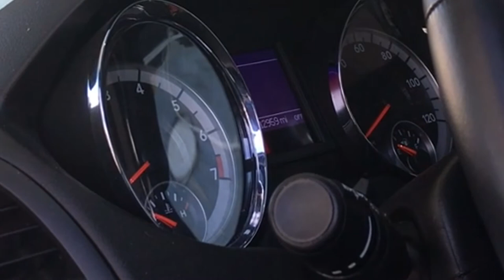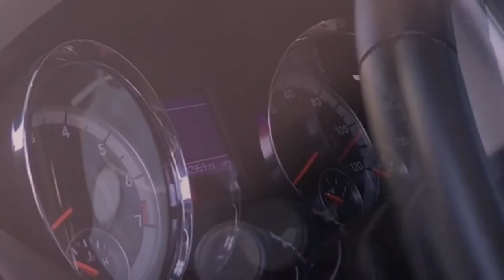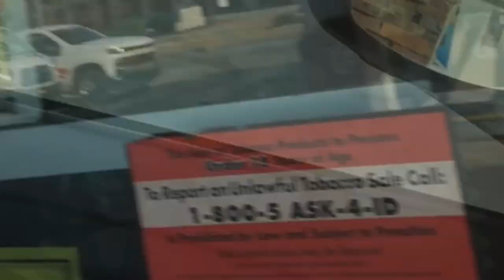May 9th, Etc. [full rough draft]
Footage from Daddy Issues (a film) circa 5/9/20

Hell, AKA Lancaster, Cali.
Trying to get TheInfamousV back to Missouri.

Except from DaddyIssuesAFilm
a film by Seth Derek Aronson
for @Mindswell Films